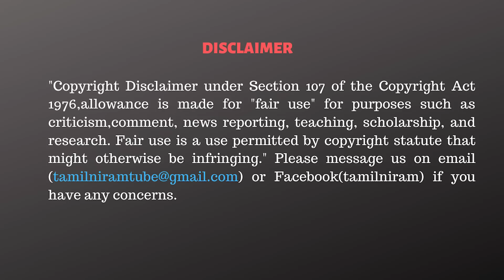நிம்மதி பெருமூச்சு விட்ட OPS! புதிய சிக்கலில் EPS! - Ragasiyam Parama Ragasiyam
CAST:
Script                 - Tamilniram Team
Editor                  - Lelin Jebadurai